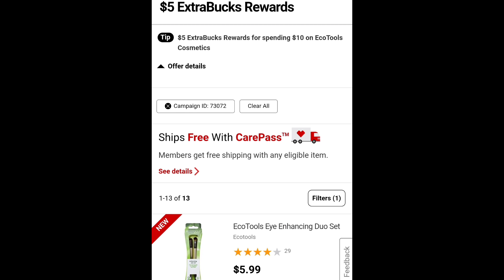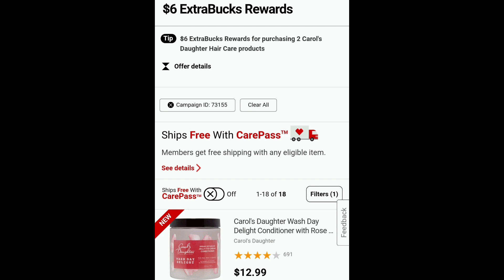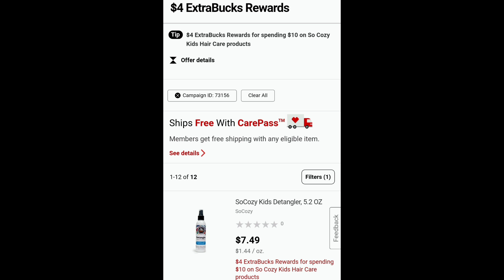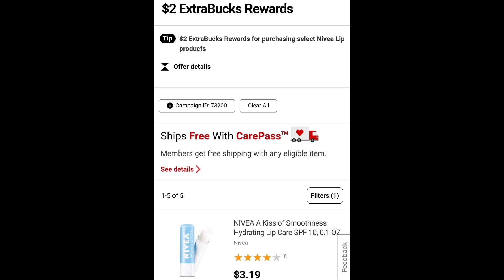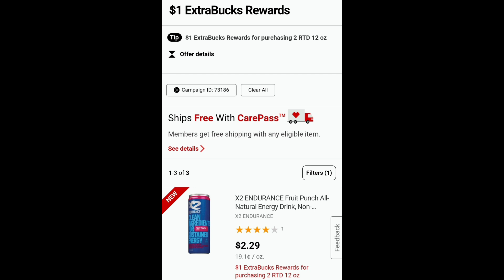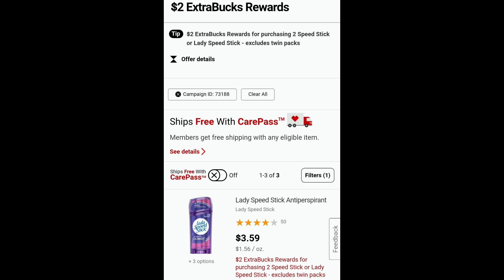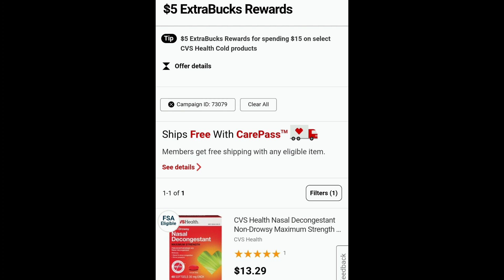😱CVS UNADVERTISED DEALS 3/7-3/13|OFERTAS NO ANUNCIADAS 🔥|Randee Saves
Codigo de referencia
xklwvaj